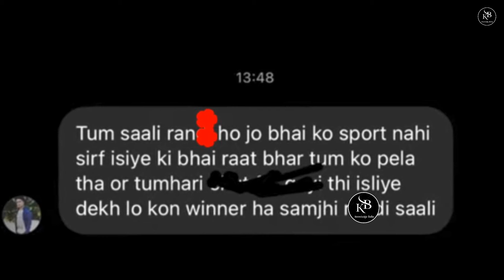Ayesha Khan Shares Screenshot Of Munawar Faruqui's Fans Abusing Her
Ankita Lokhande winner
Bigg Boss 17 winner kon hai
Bigg Boss 17 winner Munawar Faruqui
Munawar faruqui interview on mother
Munawar Faruqui interview bigg boss 17
Munawar Faruqui interview
Ayesha Khan instagram therat
Munawar Faruqui fans
Munawar ki janta angry
Ayesha Khan bigg Boss 17
Munawar Faruqui Ayesha Khan
Munawar Faruqui angry Ayesha Khan
Ayesha Khan crying
Bigg Boss 17 winner
BB17 Winner
bigg boss 17 winner leaked